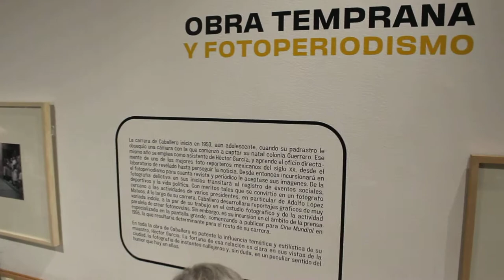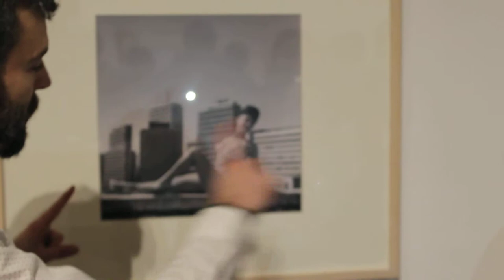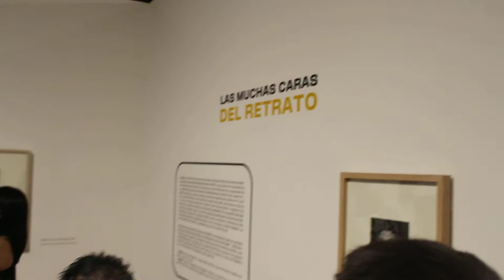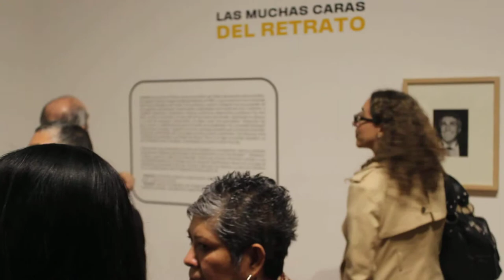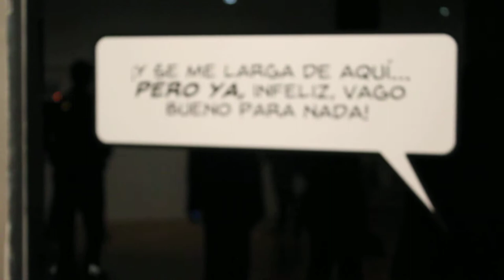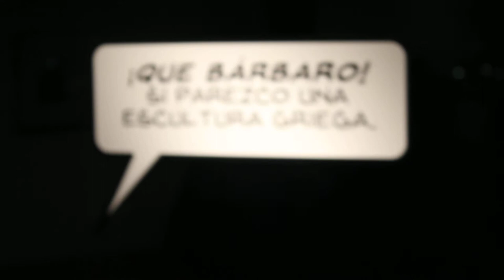Inauguración "Antonio Caballero. Fotografía 1953-1985" en el Museo de Arte Moderno